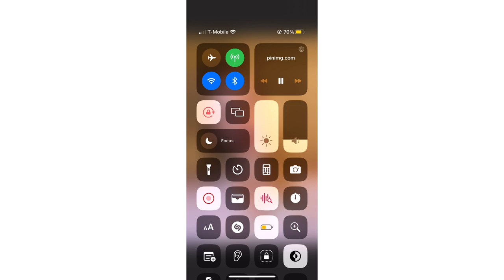GRWM TIK TOKS FT: katie fang, harper zimmer,alix earle and more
this is are first long video we made comment more long video ideas☁️🤍⚡️